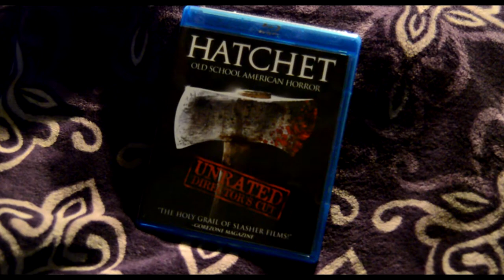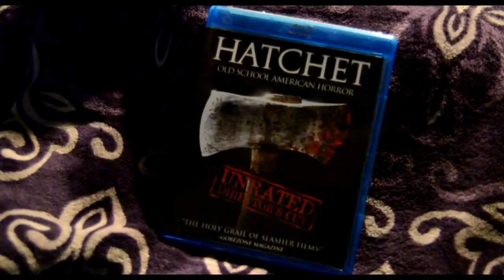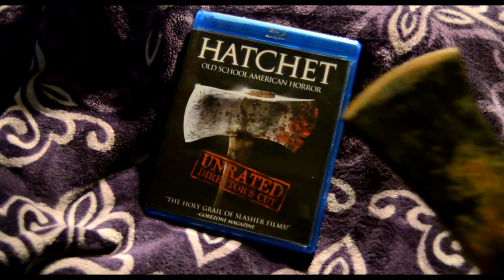Horror History Class Episode 29 Hatchet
Box Creep Films Presents
Horror History Class

Students! I hope you are all happy and healthy this time of year! Today we are taking a look at another more modern slasher film called Hatchet. Directed by Adam Green, a true horror fan through and through, its a great time. So pick up those pens and paper, and get to work!